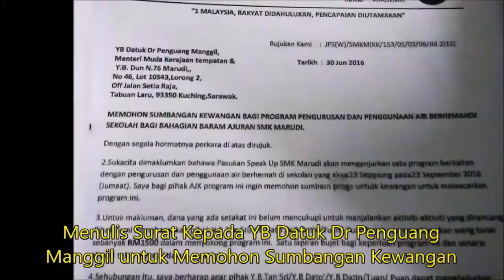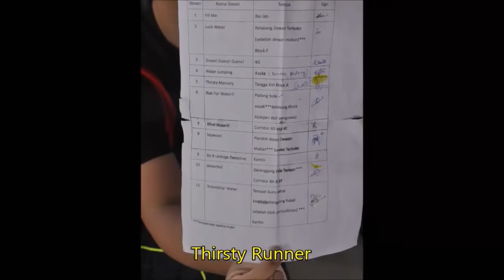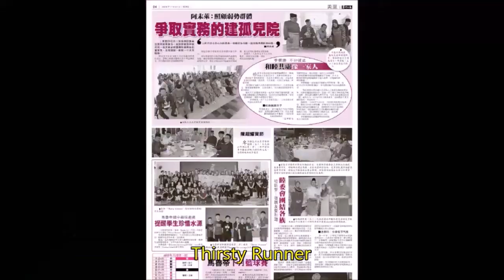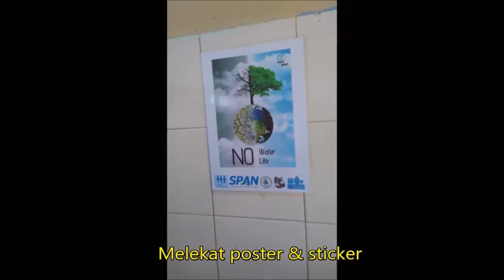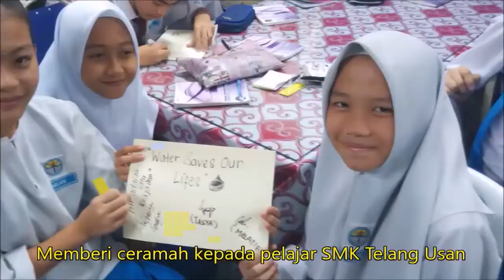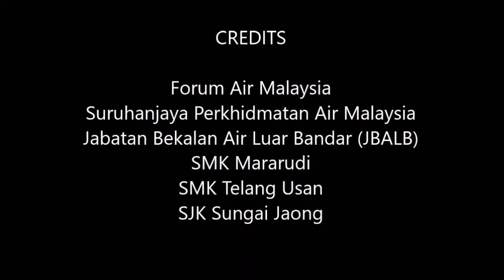Speak Up! 2016 Category A SMK Marudi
SMK Marudi won 2nd place in Category A Speak Up! 2016.
These were the activities that have been done by the students.